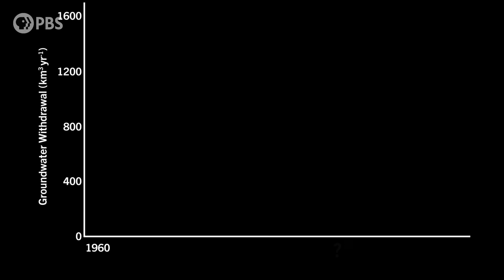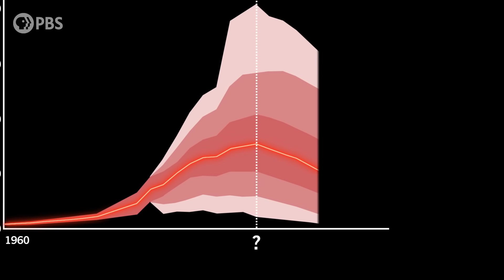When Will The World Run Out of Water?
For generations, we’ve been pumping water out of the ground assuming it would last forever. But, it’s running out. And a new study shows how global “peak water” could be just around the corner. In this episode, we’ll find out WHEN and WHERE peak water is expected to hit.

Weathered is a show hosted by weather expert Maiya May and produced by Balance Media. It helps explain the most common natural disasters, what causes them, how they’re changing and what we can do to prepare.